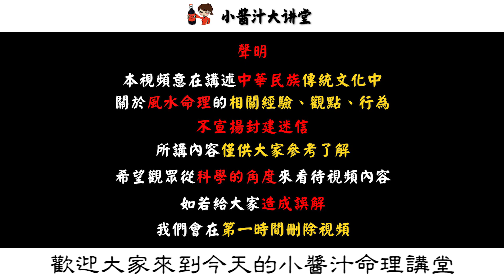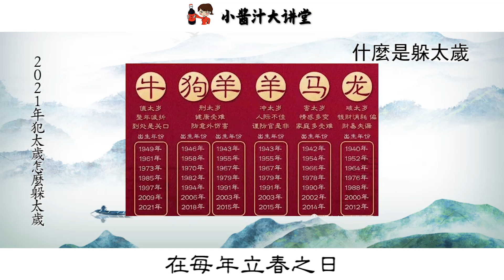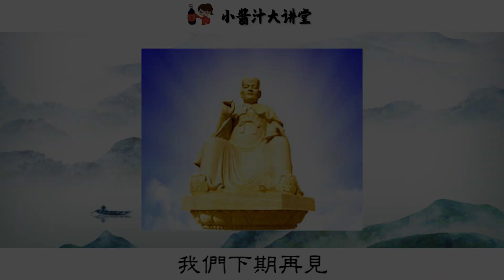【流年運勢】2021年，如何化解犯太歲的危害？